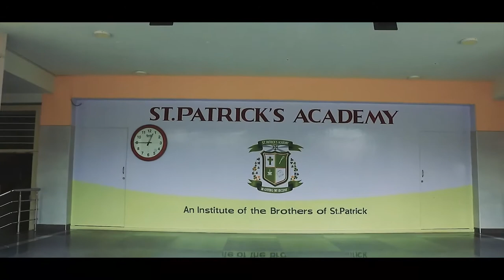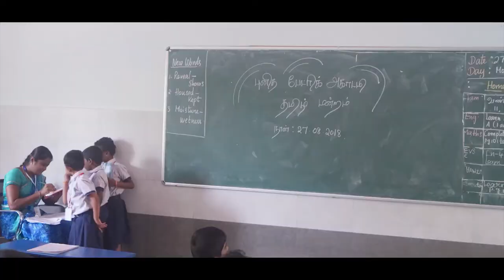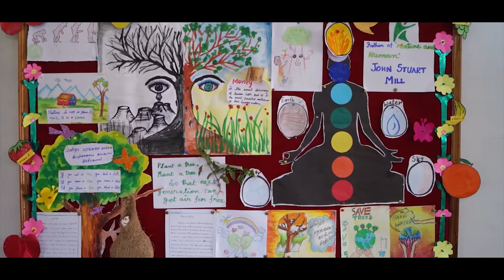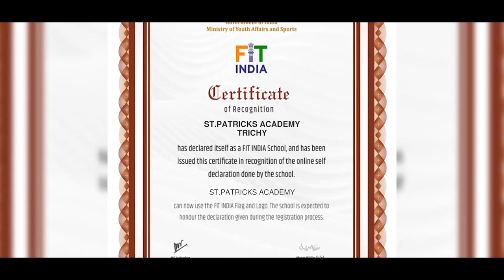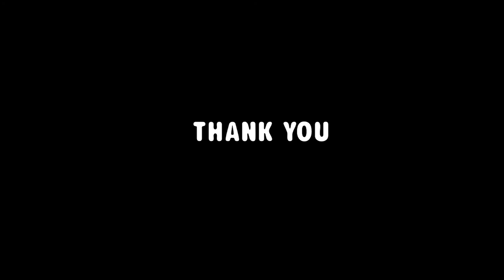06 Annual Report of SPA - 5th Annual Day 2020